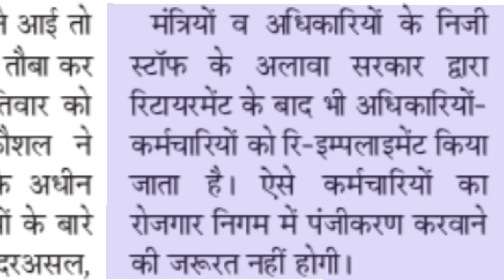कच्चे कर्मचारी हरियाणा बड़ी खबर कौशल रोजगार outsourcing contractual Employees